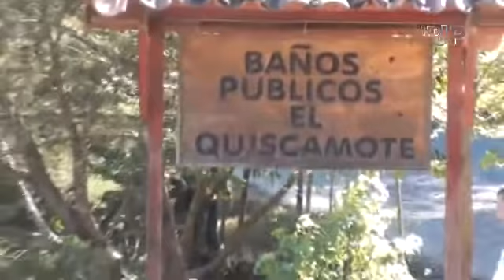Verano en los Baños Públicos el Quiscamote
Siempre los veranos en nuestra ciudad son fechas de alegría donde se comparte con amigos y familiares, y mas si es un centro turístico como los Baños Públicos el Quiscamote.